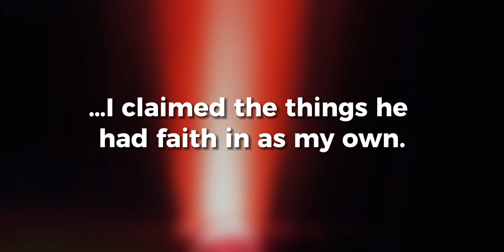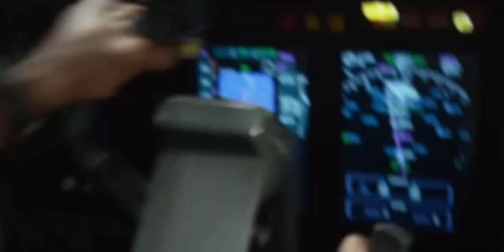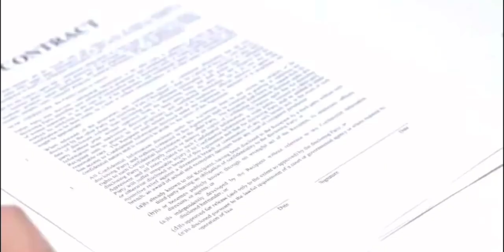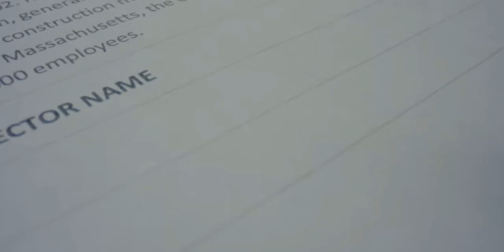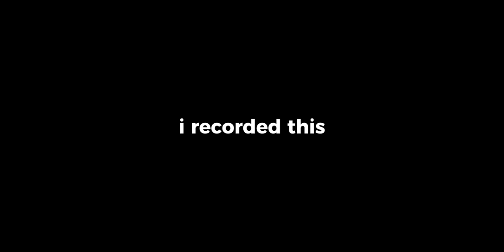The Complex Character of Cyclops - Marvel Comics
Cyclops is a fictional character, a superhero appearing in American comic books published by Marvel Comics and is a founding member of the X-Men. Created by writer Stan Lee and artist/co-plotter Jack Kirby, the character first appeared in the comic book The X-Men.

0:00-1:25 Quote
1:25-1:37 Intro
1:37-4:41 Cyclops
4:41-4:58 Conclusion
4:58-5:09 Closing